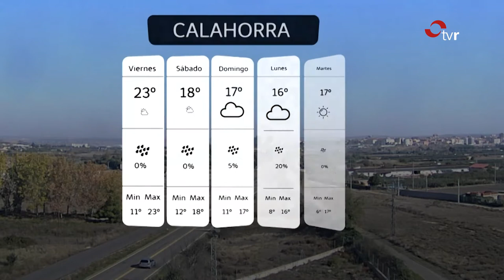Colaboración diaria con TVR. 26/10/2017